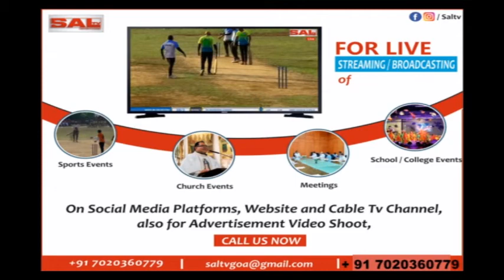LEADER OF OPPOSITION DIGAMBAR KAMAT'S REACTION ON MELAVLI IIT ISSUE